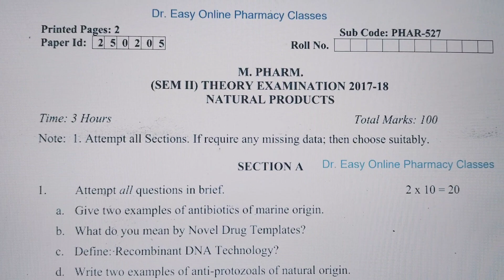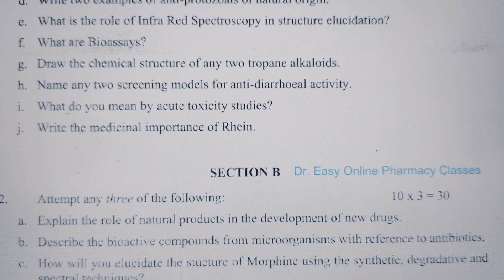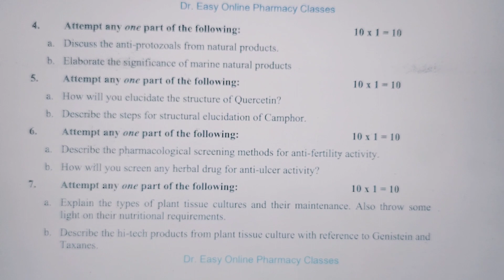Natural products PHAR-527 2017-18 M Pharm first year 2 sem AKTU Lucknow Uttar Pradesh India